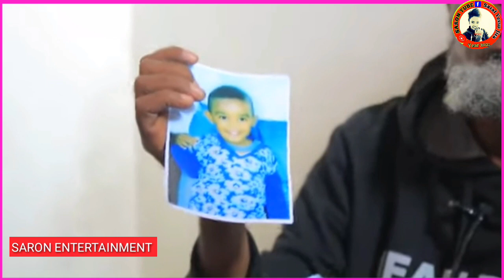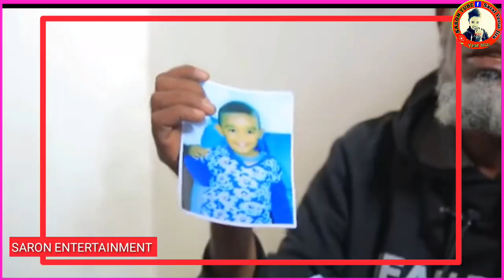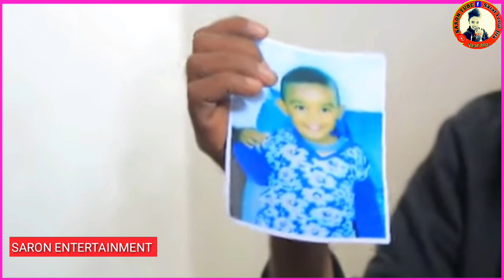hatti argitee ofii walaltee mucaa ishii kukutamee argitee ollaa ishitii ukamsaan ajjeesan debbisani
daa'immaa kukutamee ajjefamee hatti argitee ofii walaltee ollaa ishitii ukamsaan kukkutan Bala ishit